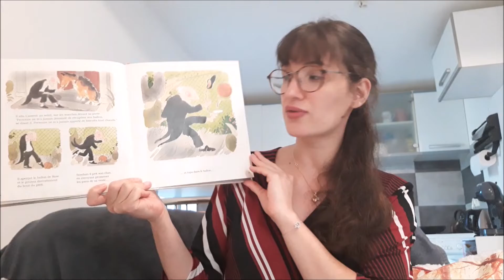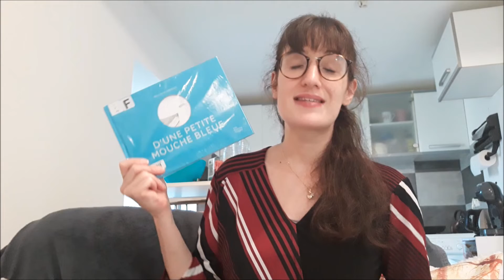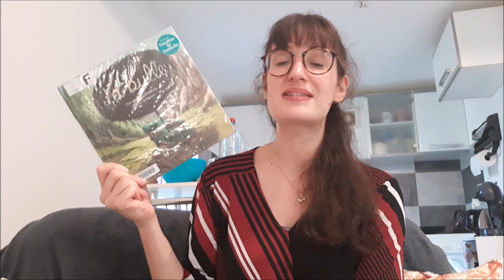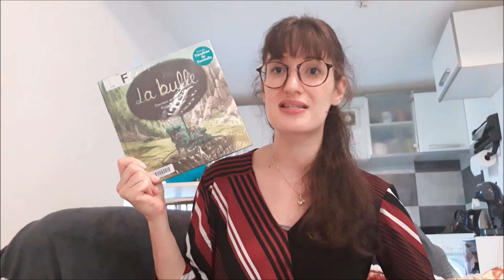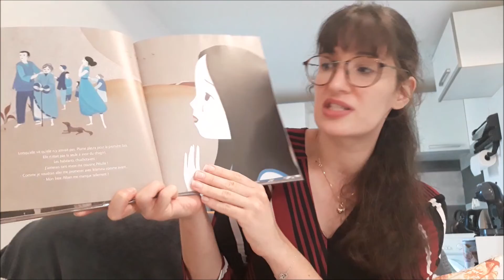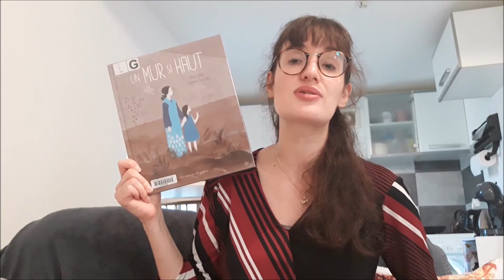Parlons Albums 📚 | Ca faisait longtemps !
♥INFOS♥
Mets la HD tu me verras mieux (1080p) 👀
Livre mentionnés dans cette vidéo :
► «Ngarnd mère Alzha… quoi ? » de Véronique Van den Abeele et Claude K dubois (Edition Mijade)
► «Rose et Monsieur Brinvillier » de Bob Graham (Edition Flammarion)
► « D’une petite mouche bleue » de Mathias Friman (Edition les fourmis rouges)
► « La bulle » de  Timothée de Fombelle et Éloïse Scherrer (Edition Gallimard)
► « Un mur si haut » de Nancy Guilbert et Stéphanie Augusseau (Edition des ronds dans l’O)
► Instagram lifestyle: perrine_mille_feuilles
► Musiques de fond : Musique proposée par La Musique Libre Vlad Gluschenko - Wind Vlad Gluschenko